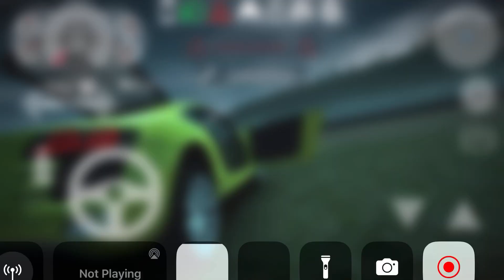Long Trailer Truck Transporter | Construction Vehicles Delivery | Android Gameplay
construction